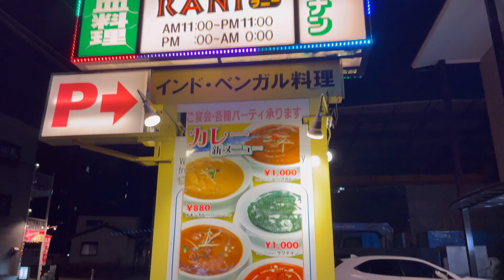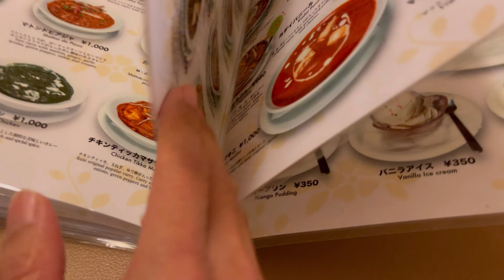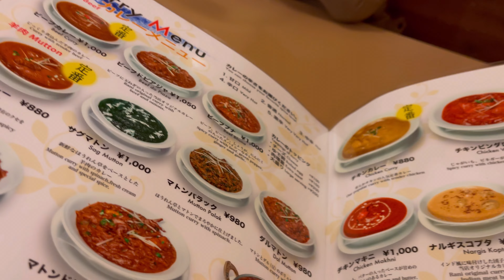インドカレー 巨大ナン食べ放題 おかわり自由 ラニー大和店 Rani Indian food ほうれん草マトンカレー ほうれん草ナン 神奈川県大和市 相模大塚駅グルメ バングラデシュ ベンガル